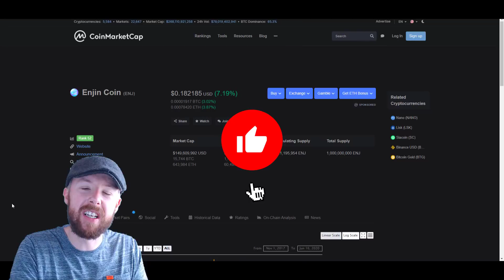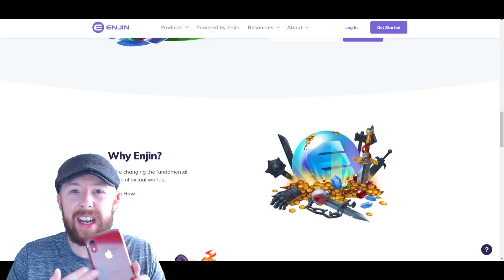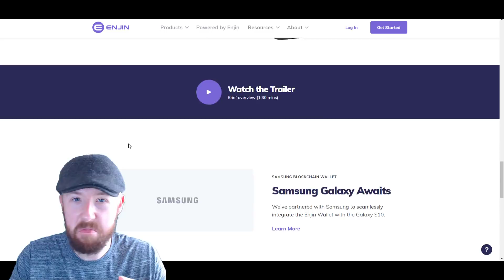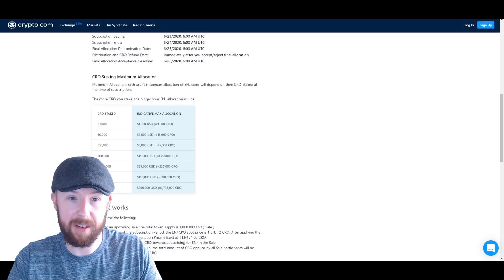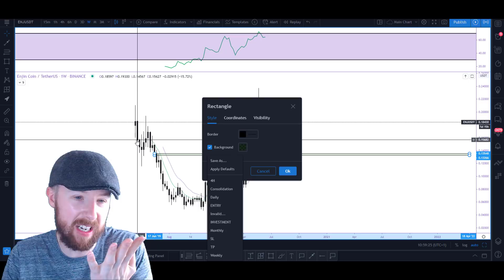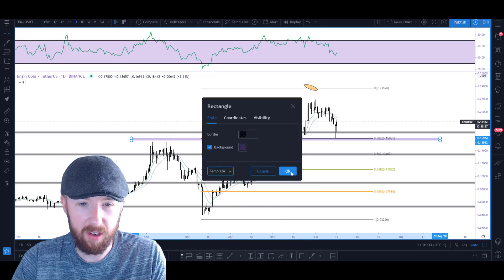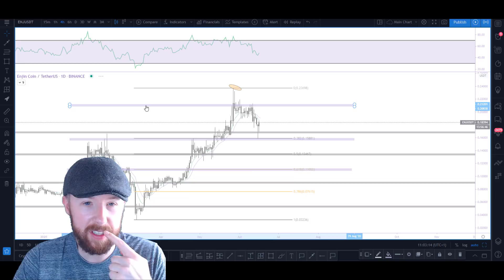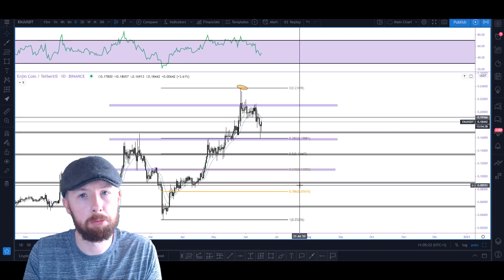Enjin Coin (ENJ) When To Invest?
Enjin Coin ENJ

Enjin Coin (ENJ) is a cryptocurrency and blockchain platform designed for the video game industry. It was created on the Ethereum blockchain by Enjin, a company that helps over 20 million gamers create sandbox forums and communities around their favourite games. Enjin Coin extends this already-existing platform into a blockchain video game development engine.

The Singapore based company also announced a partnership with Samsung in 2019 that integrated its technology into South Korean Galaxy S10 models. This announcement sent the price skyrocketing and created a major media buzz.

NEW HERE? ₿

Hey, I’m Ash, also known as Crypto Mobster. And I’m from England (Not Ireland)…
My channel is updated 2-3 times per week. I upload educational videos on cryptocurrency, investing and trading. I’ve been in the space since 2016 hoping to help you achieve success in understanding cryptocurrencies and other investments.